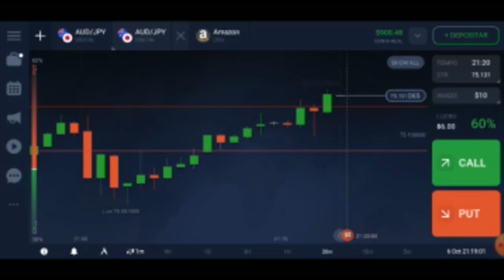INTERESSEIRA TINHA NAMORADO FOI PEGA NO FLAGRA